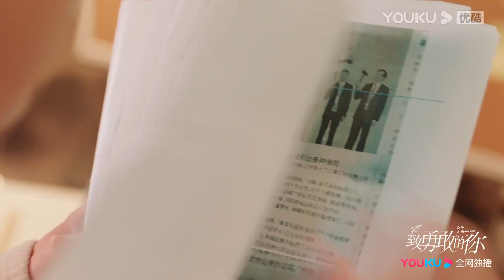【致勇敢的你 To Be A Brave One】第27-28集预告：叶凯求婚金莱莱，甜蜜氛围拉满；邵墨离查周渊目的，竟是为了复仇 | 都市爱情剧 | 优酷华语剧场